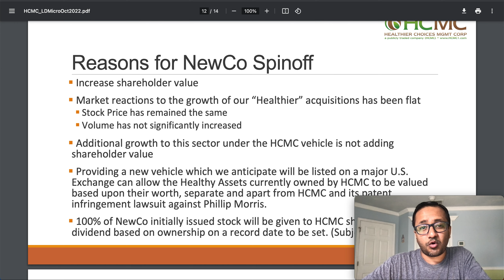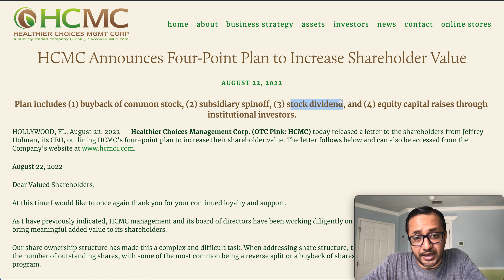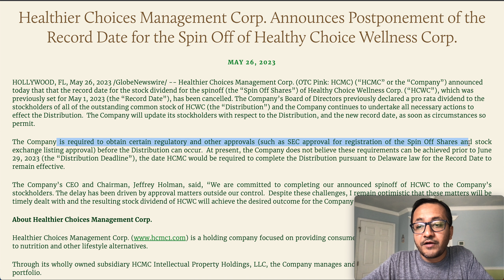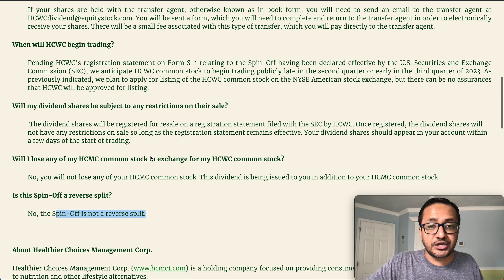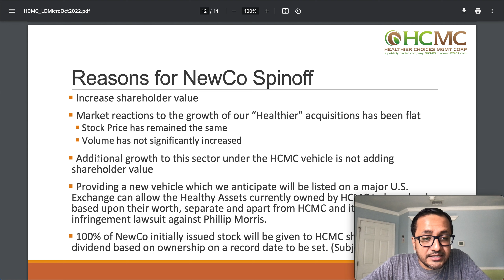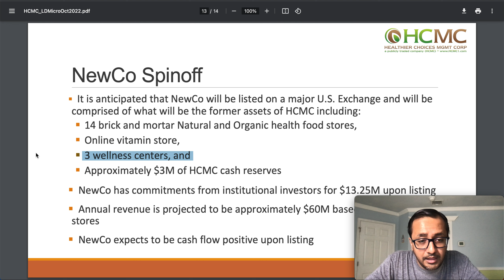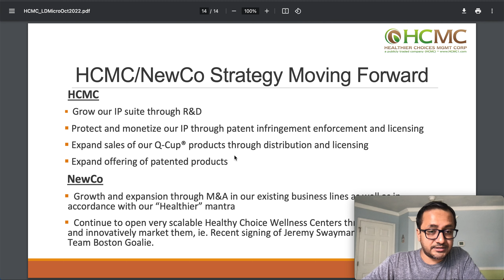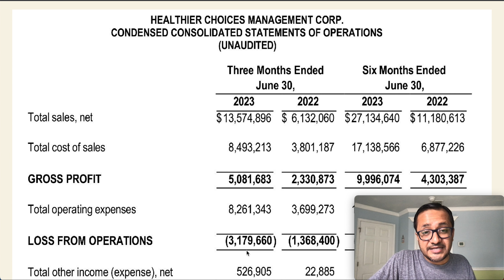HCMC Stock Spin-off Update, Dividend -Shareholder Value -HCMC Up-list On NYSE?⚠️HCMC Army Must Watch